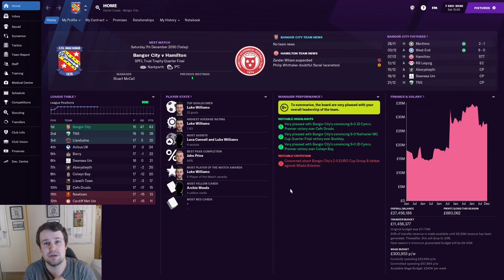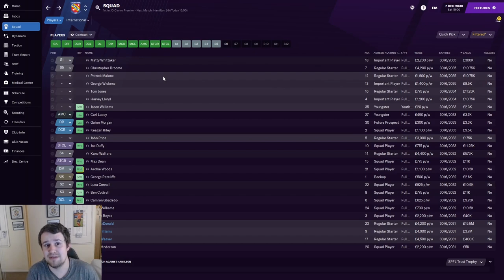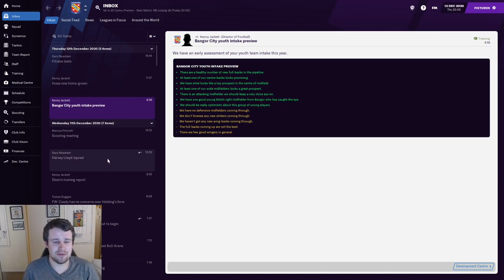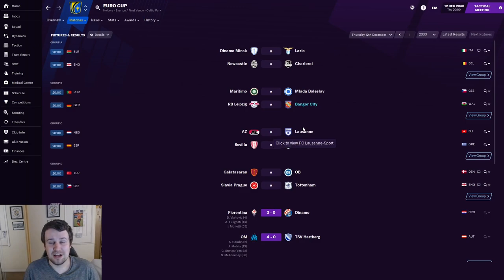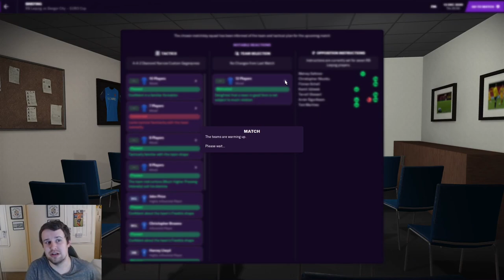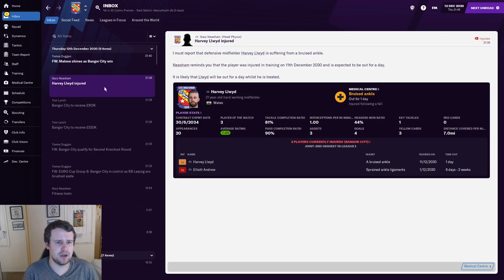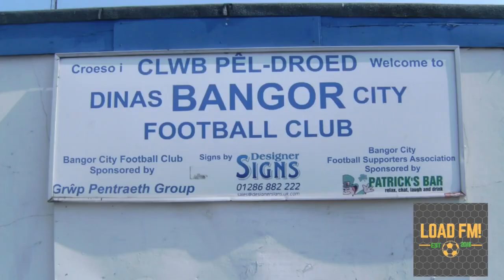FM21 | Building Bangor City | EPISODE 100 | OFF TO RB LEIPZIG | Football Manager 2021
Welcome along to episode 100 of my FM21 building a nation story with Bangor City. In this series, we attempt to build Bangor City from the second tier in Wales, to the top of Welsh and European football! In part 100, we bring up the century in style with more Europa League group stage action against RB Leipzig. We need a point to secure qualification but must first navigate the test of Hamilton Academical in the SPFL Trust Trophy.

New episodes from The Head Coach & Bangor City rotating every day. There's also regular live streams from Football Manager 2021 over on my Twitch channel.